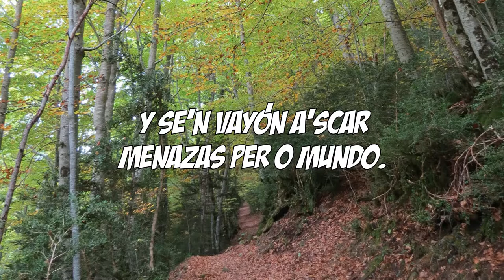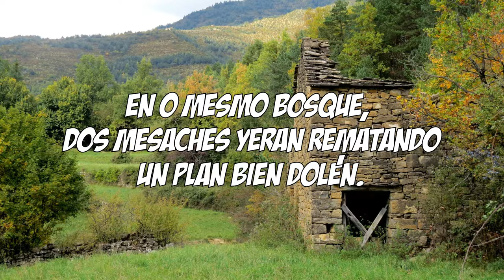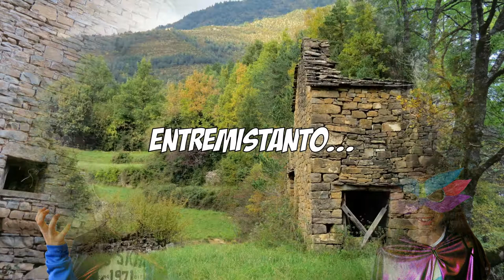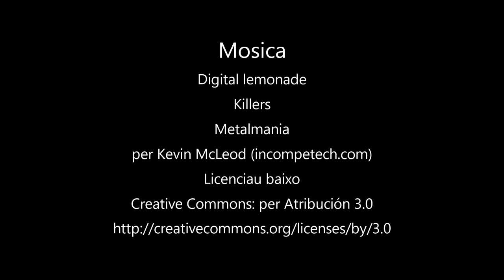A liga de segundo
Una colla de borches se'n va de cursa y troba uns diamáns que les dan poders especials.

Video feto per os borches d'aragonés d'o CEIP Asunción Pañart de L'Aínsa en o curso 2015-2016.